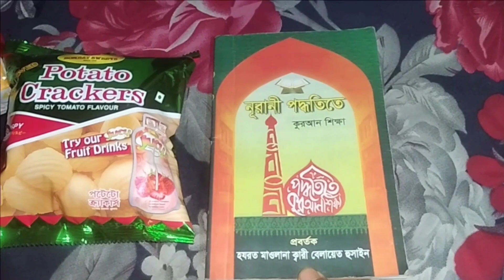খালা শাশুড়ি আসল আমার বাসায় তার জন্য জা রান্না করলাম। দেখে আপনাদের চোখ কপালে উঠে যাবে।